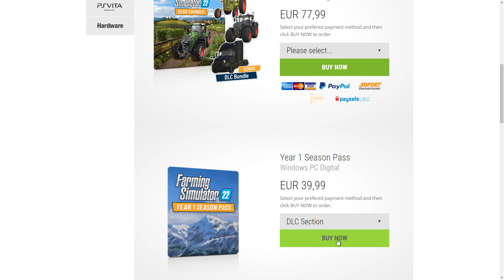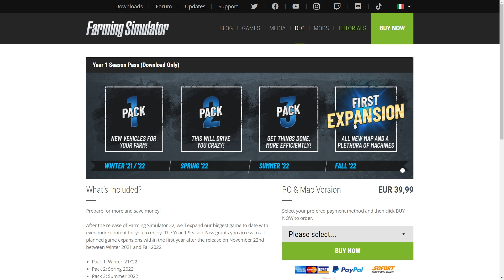Farming Simulator 22 Animali e Stalle